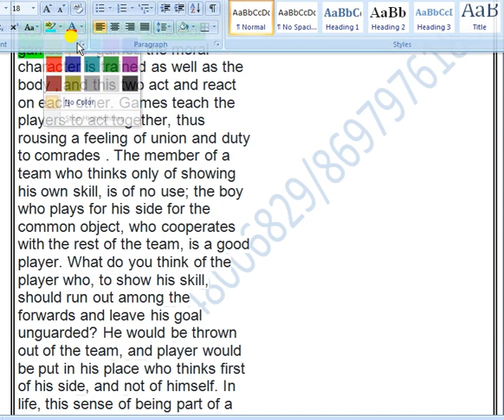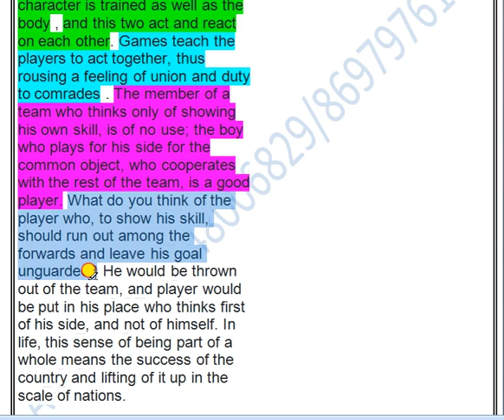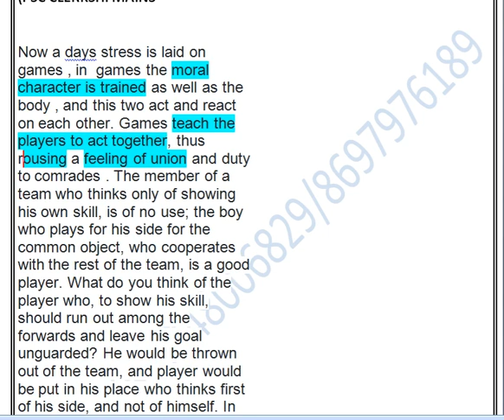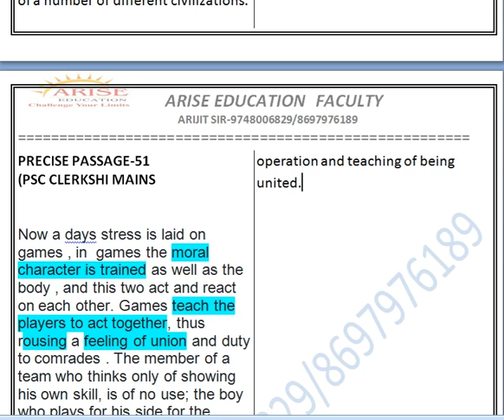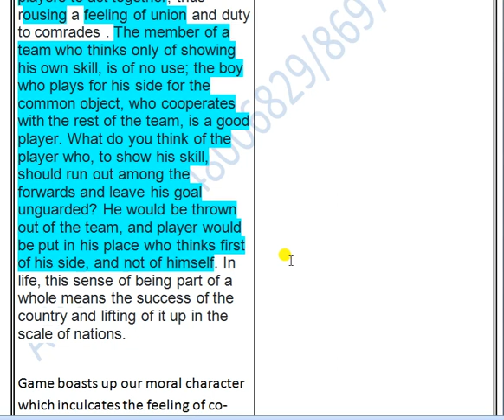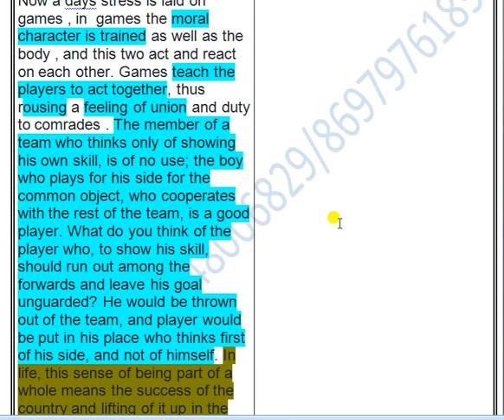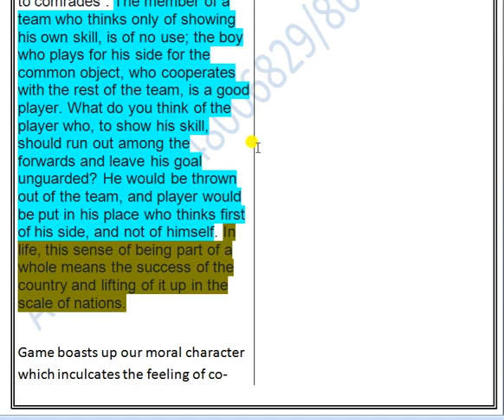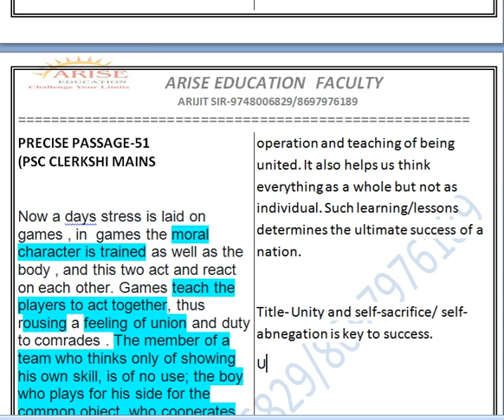PSC Clerkship Main | Precise Writing No 51 | By - Arijit Sir | For Online Batch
🔴অনলাইন English ব্যাচ 🔴
PSC CLERKSHIP MAINS SPECIAL BATCH

🔴Online Maths & Reasoning ক্লাসের বিশেষত্ব  :🔴
✅গণিতের ভিত্তি মজবুত করার জন্য , শুন্য থেকে গণিত শেখানো হয় এই কোর্সে |
✅অংক সমাধানের পাশাপাশি অংকটি কিভাবে করলে পরীক্ষায় কম সময়ে করতে পারবে তার ট্রিকস |
✅সূত্রবিহীন নিজে নিজে বুঝে দ্রুত অনেক করার কৌশল প্রদান করা হয় |
✅চ্যাপ্টার ধরে ধরে  অংকের সাথে রিজনিং ও করানো হয় |
🔴সপ্তাহে তিন দিন লাইভ ক্লাস, ক্লাস শেষে মক টেস্ট 🔴
✅“ না বুঝে মুখস্থ করার প্রবণতা মানুষের সৃষ্টিশীলতাকে নষ্ট করে, তাই যেকোনো পড়াই বুঝে বুঝে পড়ার চেষ্টা করুন”
✅অংকের শর্টকার্ট থাকতে পারে কিন্তু প্রাকটিসের কোনো শর্টকার্ট নেই। তাই যথাসম্ভব প্র্যাকটিস করতে থাকুন।
✅এই কোর্সে আপনি যুক্ত হলে,অংকের ভয় দূর হবে আশা করা যায় সবাই উপকৃত হবেন।